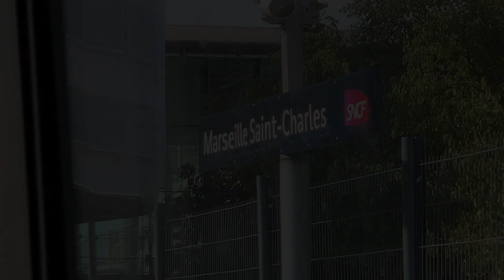Exposition "Main Gaufre" à Marseille - Celine_A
Celine_A is a french artist based in Paris. I went to see her work in Marseille during a group show "Main Gaufre" at Château de Servières.